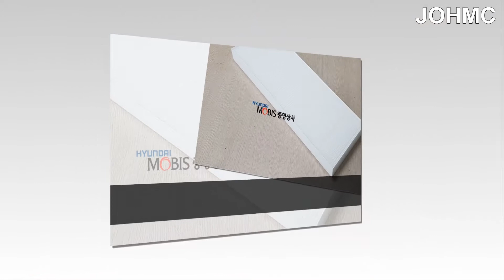[ 트라고 엑시언트 ] 에어컨 항균 필터 XCIENT FILTER AIR 971637P000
[ 트라고 엑시언트 ] 에어컨 항균 필터－에어 FILTER-AIR [현대모비스 상용부품]
971637P000